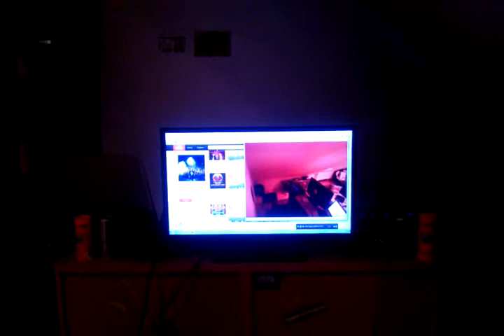DJ LKT short mix Cops with the ice